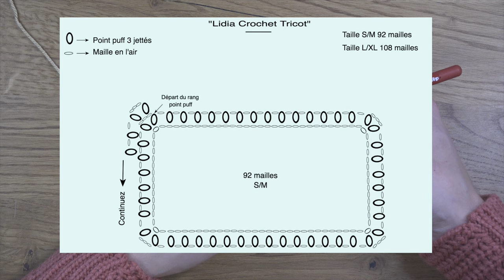Col 1000 bulles tutoriel crochet “Lidia Crochet Tricot"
taille S/M: 2 pelotes
taille L/XL: 3 pelotes